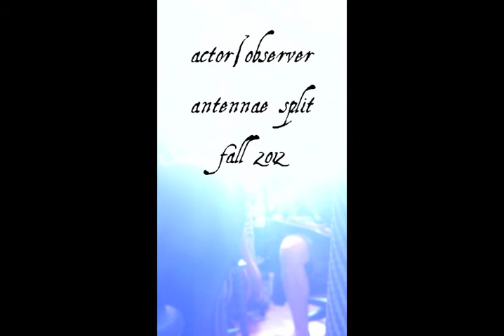A|O - Antennae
Short film debuting the new 10" split from Actor|Observer with Native Wildlife coming out this fall entitled Antennae // Blackwood.  Each side will feature 3 new tracks from each band: a completely new track, a track featuring each other, and a cover of each other.